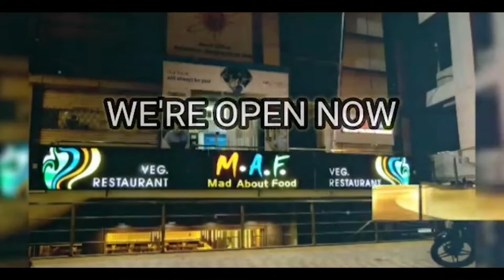केंद्र सरकार द्वारा स्टॉक की समय सीमा लागू करने का व्यापारी कर रहे हैं विरोध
केंद्र सरकार से काले कानून को वापस लेने और राज्य सरकार से इसे लागू नहीं करने की कि मांग
अजमेर होलसेल मर्चेंट एसोसिएशन के अध्यक्ष माणकचंद सिसोदिया के नेतृत्व में होल सेल व्यापारियों ने बुधवार को जिला कलेक्टर को प्रदेश के मुख्यमंत्री अशोक गहलोत के नाम ज्ञापन सौंपकर दाल दलहन के स्टॉक की समय सीमा लागू करने का विरोध करते हुए इस अध्यादेश को राज्य सरकार द्वारा लागू न करने की मांग की।
साथ ही केंद्र सरकार से इस काले कानून को वापस लेने की भी मांग की है।
 सिसोदिया ने बताया कि कोरोना काल के चलते वैसे ही न्यूनतम मांग के कारण पिछले 2 माह में दलहन के भाव में लगभग 25 प्रतिशत की गिरावट आ चुकी है। ऊपर से केंद्र सरकार द्वारा इस अध्यादेश को जारी कर दलहन का स्टॉक सीमित मात्रा में कर दिया गया है। जिससे समस्त व्यापार, व्यापारी और किसान तक इस अध्यादेश के दुष्प्रभाव पड़ रहे हैं और वे खासे परेशान हैं।
 अभी वर्तमान में भी सभी दलहन के भाव सरकार के समर्थन मूल्य यानी एमएसपी से नीचे चल रहे हैं फिर भी स्टॉक लिमिट लगाना साफ दर्शाता है कि केंद्र सरकार की मंशा मंडियों को खत्म करने की है। लिहाजा इस काले कानून का सभी होलसेल व्यापारी विरोध कर रहे हैं इसे किसी भी हालत में लागू नहीं होने दिया जाएगा।